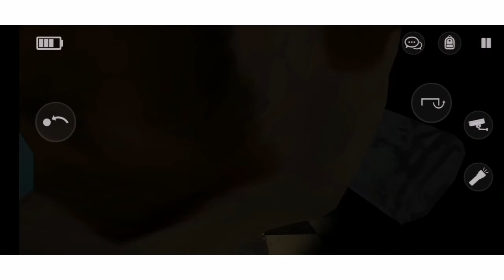Specimen Zero Cam 1,2,3 Unlock